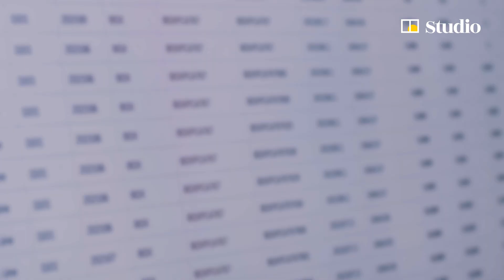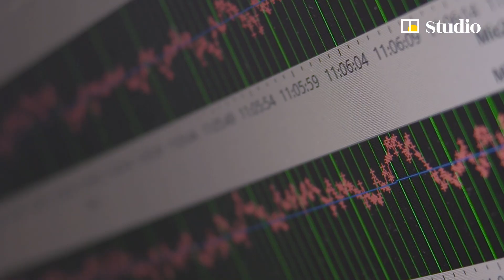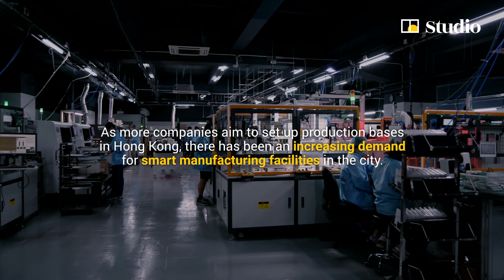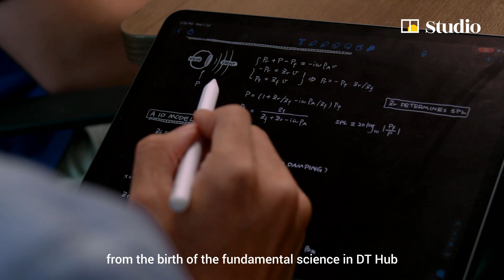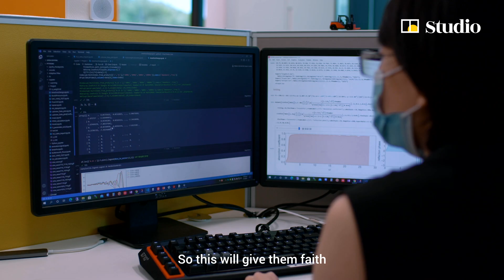Data drives future of smart manufacturing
[Paid Post: Hong Kong Science and Technology Parks Corporation]

The founders of electronics home appliance company NiRoTech and smart soundproofing solutions firm Acoustic Metamaterials, both based in Hong Kong, explain how they are leveraging data to improve their manufacturing processes. The companies are both tenants of Hong Kong’s Data Technology Hub, at Tseung Kwan O Industrial Estate, run by Hong Kong Science and Technology Parks Corp.